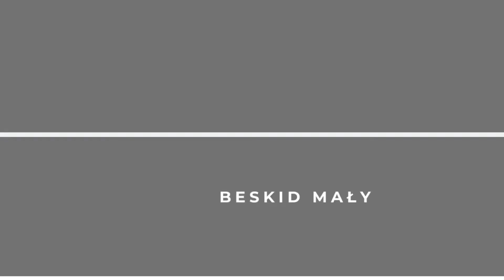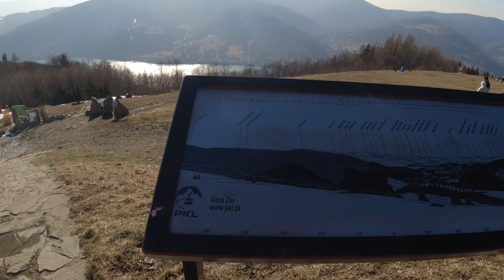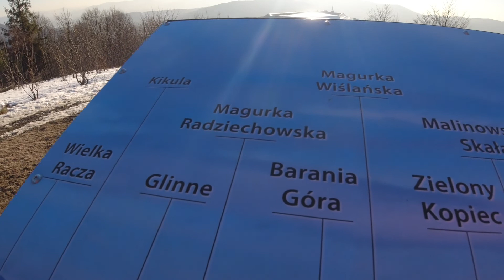Góra Żar oraz Kiczera w Beskidzie Małym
Przydatne informacje:
- parking tuż pod kolejką jest płatny (ok. 30zł)
- możliwy wyjazd kolejką linowo-terenową na szczyt góry Żar lub wejść pieszo czarnym szlakiem
- wysokość Góry Żar: 761 m n.p.m.
- na szczycie znajduje się zbiornik Elektrowni Szczytowo-Pompowej
- z góry Żar w ok. 40 min. można dojść czerwonym szlakiem na Kiczerę, skąd roztaczają się cudowne widok. Tam również jest miejsce na ognisko, więc warto zabrać ze sobą kiełbaski. Tablice z panoramą podpowiadają jakie szczyty są widoczne przed nami.